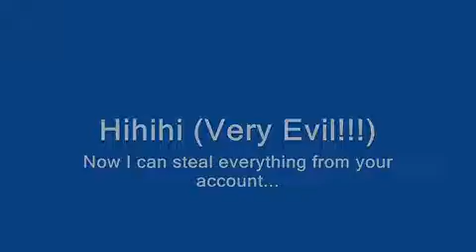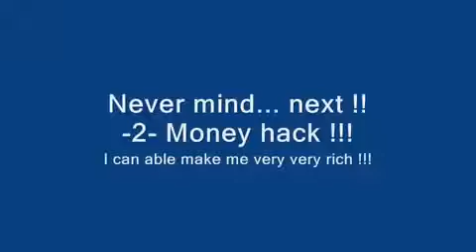YouTube Dragonica Online Hack December 2010 100 works